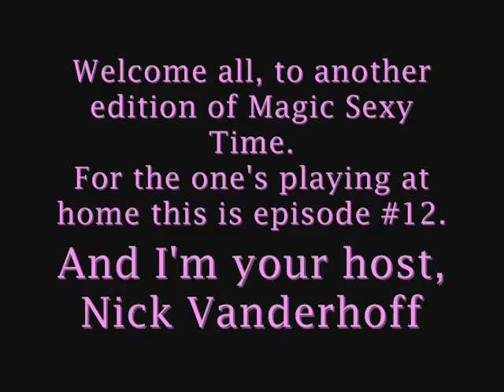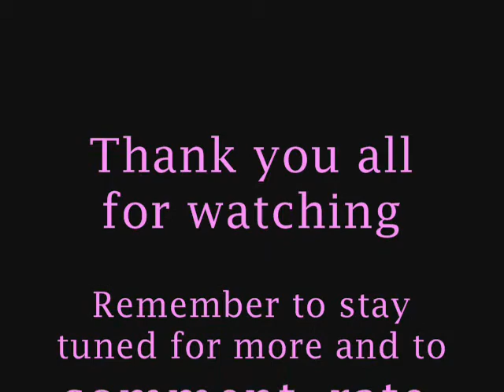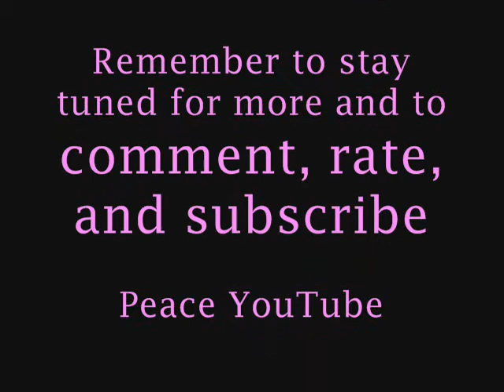Magic sexy time #12: Land Ho!!!!!!!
OMG Nissa Revane +1 get a card called nissa's chosen and put it onto the battlefield, 2/3 blocker for free esentially, and +1 gain 2 life for each elf you control, can you say gg with token elves? and finally -7 search your library for any number of elves and put them onto the battlefield, sooooo good, but atleast she comes onto the field with 2 so she's not amazingly broken.
Arid Mesa RW fetch land
Omg did you hear about these new and awesome fetch lands that were totally going to cycle out because of onslaught in extended? But those were friend colors. these are Enemy Colors